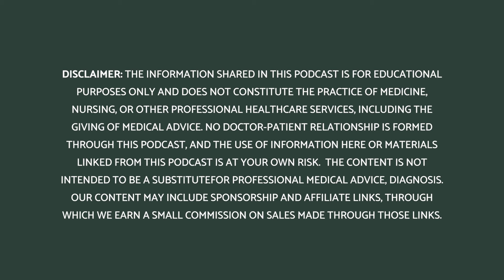341: The Science You Need to Know about Gut Health with JustThrive’s Tina Anderson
Tina Anderson joins the Ancient Health Podcast to educate us on how gut health affects all kinds of health outcomes as she dives into the science surrounding the microbiome, leaky gut and probiotics. Her company JustThrive has a unique probiotic with strains that survive all the way to the gut to support a diverse, healthy microbiome. Tina shares her journey from a career in law to the natural health space, driven by a desire to help others and a commitment to scientific research. She dispels myths about probiotics and explains the profound connection between the gut and the brain. She and Dr. Motley delve into the benefits of probiotics on mood, energy and overall health. Stick around for insights about the future of probiotics and the importance of research-backed supplements in the natural health space.

Chapters

00:00 Introduction to Just Thrive and Its Impact
06:33 Understanding Bacillus Spores and Their Benefits
10:31 The Role of Probiotics in Gut Health
13:43 The Gut-Brain Connection
16:08 Comparing Bacillus Spores to Other Probiotics
21:07 Symptoms of Leaky Gut and Their Connection to Health
24:11 The Risks of Kitchen Sink Probiotics
27:12 The Importance of Quality Over Quantity in Probiotics
30:02 Detoxification and Gut Health
32:44 Building Resilience Through Gut Diversity
35:51 The Role of Diet in Gut Health
38:17 Probiotics and Antioxidants: A Powerful Combination
40:14 The Importance of Probiotics for Overall Health
45:21 Skepticism and Evidence in Probiotic Use
50:35 Probiotics for Children: Safety and Benefits
52:27 The Future of Probiotics and Personal Health

Follow JustThrive!

Are you a health coach, or just an all-round health nerd, looking to dig deep into learning about all-things health and healing? Are you wondering what supplements to take and how much is too much? Do you want to explore more about how our bodies and our emotions intertwine? Check out Doctor Motley’s membership for in-depth resources, warm community and weekly lives where you
get the chance to pick Doctor Motley’s brain! → Membership